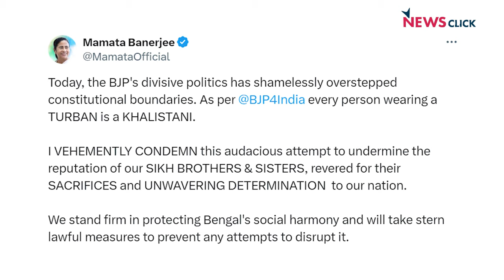सिख अफसर को 'खालिस्तानी' बताने पर बीजेपी विवादों में घिरी! | Abhisar Sharma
बोल के लब आज़ाद हैं तेरे के इस एपिसोड में Abhisar Sharma चर्चा कर रहे हैं कि कैसे एक सिख अफ़सर को  'खालिस्तानी' बताने पर बीजेपी विवादों में घिरती हुई नज़र आ रही है।